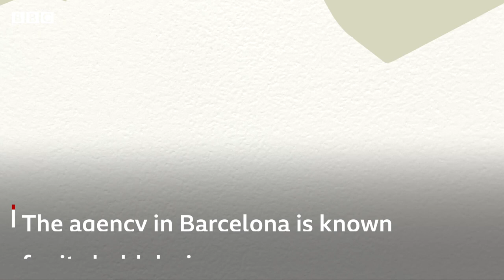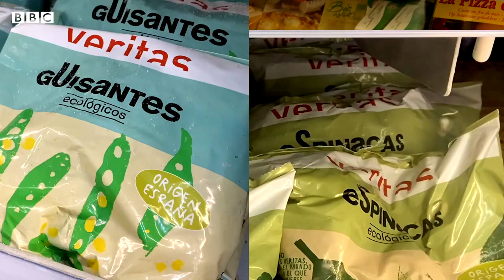The design studio with a difference - BBC World Service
A design agency in Barcelona, La Casa de Carlota, has developed a reputation for striking and unusual visual styles.

A big reason for that is their workforce. They employ people with learning disabilities, autism and schizophrenia as their creative talent.